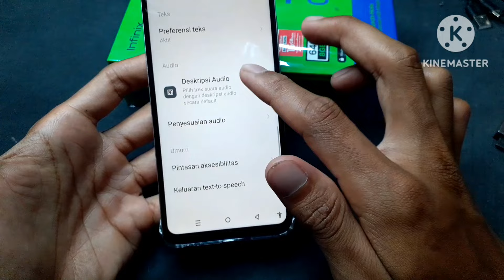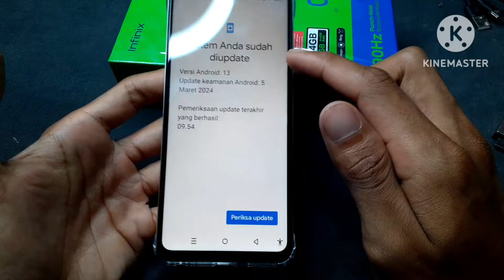apa bisa ketuk dua kali di HP infinix Smart 8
Ketuk Dua Kali di HP Infinix Smart 8: Bisakah? Jawabannya... (Lebih Lengkap!)

**Penasaran apakah HP Infinix Smart 8 kamu bisa diketuk dua kali untuk menyalakan/mematikan layar?**

Jawabannya adalah **tidak bisa**.

Fitur ketuk dua kali untuk menyalakan/mematikan layar memang tidak tersedia di Infinix Smart 8.

Namun, jangan khawatir! Ada beberapa alternatif yang bisa kamu gunakan:

**1. Tombol Power:**

Cara termudah untuk menyalakan/mematikan layar Infinix Smart 8 adalah dengan menekan **tombol power**. Tombol ini biasanya terletak di sisi kanan perangkat.

**2. Face Unlock:**

Jika kamu telah mengaktifkan fitur Face Unlock, kamu dapat menggunakannya untuk menyalakan layar dengan cara mendekatkan wajah ke kamera depan.

**3. Fingerprint Sensor:**

Beberapa model Infinix Smart 8 juga dilengkapi dengan fingerprint sensor yang dapat digunakan untuk menyalakan layar. Cara penggunaannya adalah dengan menempelkan jari ke sensor tersebut.

**4. Aplikasi Pihak Ketiga:**

Ada beberapa aplikasi pihak ketiga yang dapat kamu gunakan untuk menambahkan fitur ketuk dua kali ke Infinix Smart 8. Namun, perlu diingat bahwa aplikasi ini mungkin tidak selalu berfungsi dengan baik dan dapat memengaruhi performa perangkat.

**Meskipun Infinix Smart 8 tidak memiliki fitur ketuk dua kali secara native, masih ada beberapa alternatif yang bisa kamu gunakan untuk menyalakan/mematikan layar dengan mudah.**

**Video ini membahas lebih lanjut tentang:**

* Mengapa Infinix Smart 8 tidak memiliki fitur ketuk dua kali
* Alternatif yang bisa digunakan untuk menyalakan/mematikan layar
* Cara mengaktifkan fitur Face Unlock dan Fingerprint Sensor
* Rekomendasi aplikasi pihak ketiga untuk menambahkan fitur ketuk dua kali

**Tunggu apa lagi? Langsung tonton videonya sekarang!**